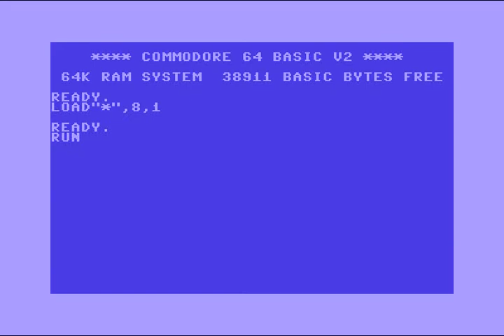laxity lxt intro 36